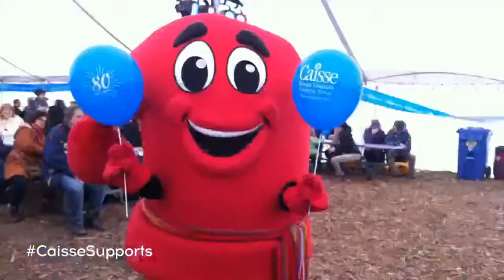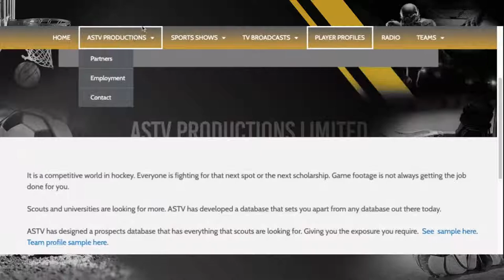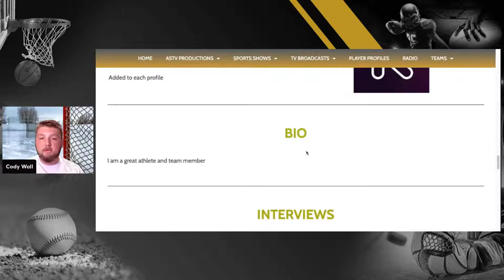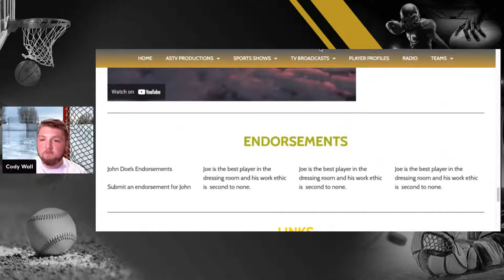Off The Wall With Cody with guest Kris Versteeg (August 23, 2022)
On this edition of Off The Wall With Cody, we are joined by 2x Stanley Cup winner, veteran of over 600 NHL games. and now sports Entrepreneur Kris Versteeg. Kris joins the show to talk about his post career business endeavours, how he found out about ASTV as well as his involvement in coaching youth hockey.

Tag US